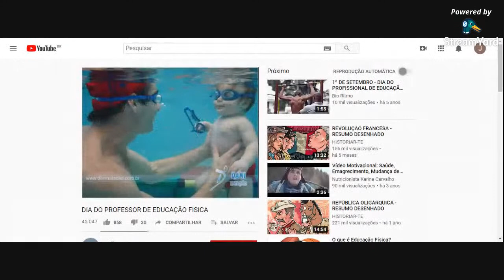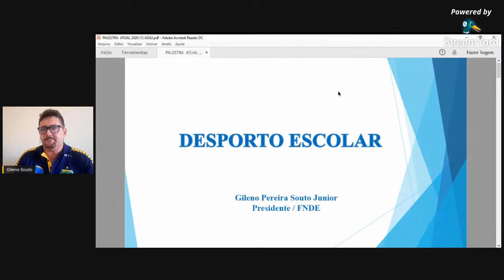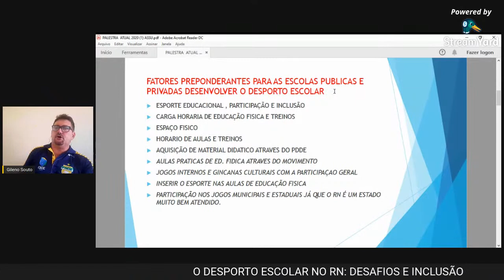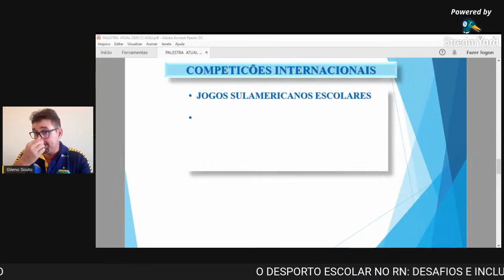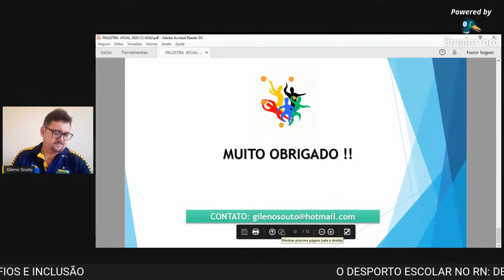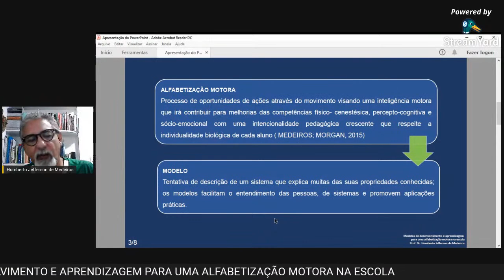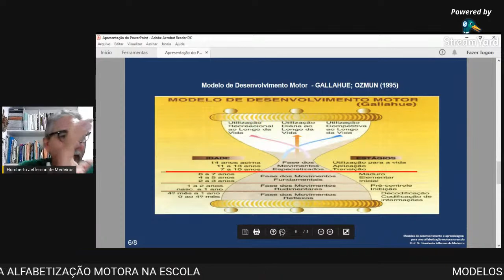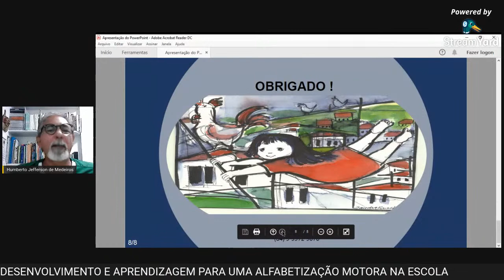1º Ciclo de Palestras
🤾🏼‍♀️1º Palestra: A nova realidade do Desporto Escolar - Prof.  Esp. Gileno Pereira Souto  Junior

- Graduado  em Educação Física Pela UFRN - Natal
-  Pós-graduado  em Treinamento Esportivo Pela Veiga De Almeida-mg
-  Coordenador da CODESP de 2013 A 2017
- Atual presidente da Federação Norteriograndense Do Desporto Escolar – FNDE

⛹🏼‍♂️ 2º Palestra: Modelos de desenvolvimento e aprendizagem para uma Alfabetização Motora na Escola - Prof. Dr. Humberto Jefferson De Medeiros

- Especialista Em Técnicas Desportivas/UFSM E Educação Motora/UFRN
- Mestre Em Ciências Do Movimento Humano/ UDESC
- Doutor Em Ciências Da Saúde/ UFRN
- Professor  Dr.  Aposentado Da Faculdade De Educação Física - FAEF/UERN